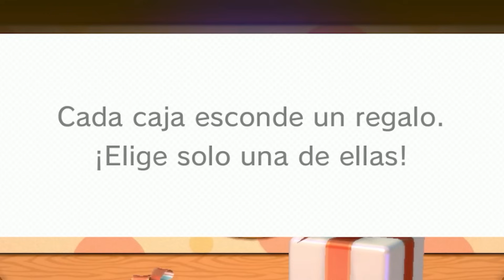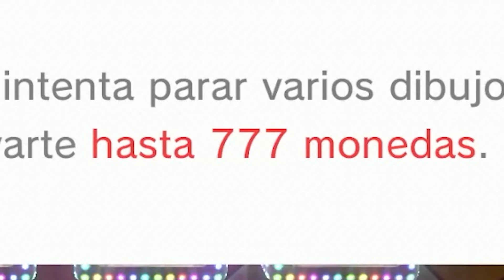MARIO BROS es UN GUARRETE...